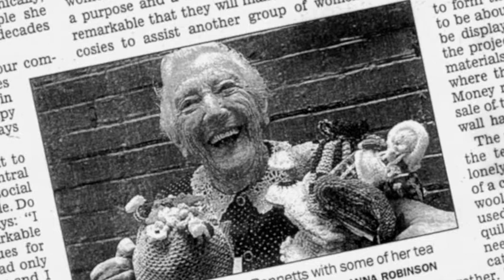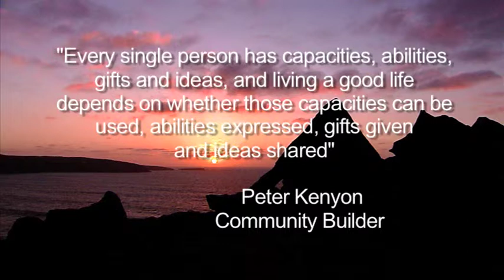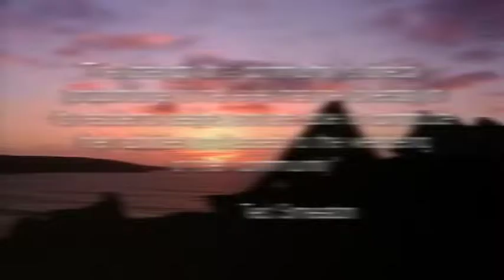Building Belonging Session 1 PtB.mov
Imagine a community where everyone was included, regardless of their age or level of frailty. A
community where loneliness, isolation or depression are no longer common issues for older
people. A community where everyone values the wisdom and contribution of their older citizens.
In the first half of 2009 workshops were held across Australia through UnitingCare Australia to help build the capacity of our community to work towards that vision.
These workshops were made possible through a one-off grant from the Australian Government Minister for Ageing, The Hon. Justine Elliot, to address the social isolation of older Australians.

The Training DVD is presented byTed Smeaton from Inspiring Communities who introduces ideas of Asset Based Community Development and starts a conversation about how to include older people in community.
Asset Based Community Development, or ABCD, is a powerfulbased on the Asset Based Community Development (ABCD) approach which is based on the belief that no strong and vital community is built out of perceived weaknesses. Everyone has strengths that can be used to build a better community.

We encourage you to take the opportunity over these 5 modules to talk, learn, create possibilities,
make new connections and develop networks of people and organisations whom you can work to
develop local initiatives.